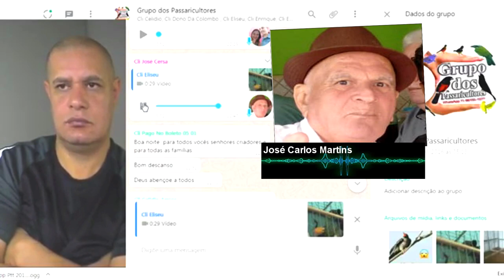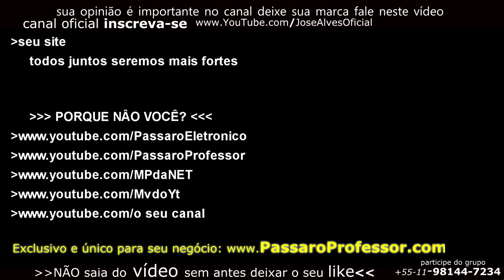açúcar de uva da biotron no tratamento de pássaros veja como usar e para que serve